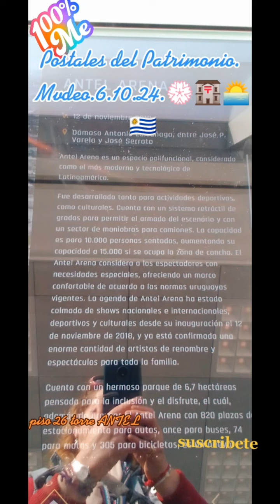POSTALES DEL PATRIMONIO. 6.10.24. MVDEO. 🏣⛪😎👉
IMPERDIBLE!!! EXCLUSIVO !!! NO TE LO PIERDAS!
HOY TE PRESENTO:
Día del Patrimonio en Uruguay. Subida a torre de ANTEL. Piso 26.

DISFRUTA DE MI VIDEO  Y muchas gracias!!!
Un abrazo y hasta pronto!😍👍🙋‍♀️